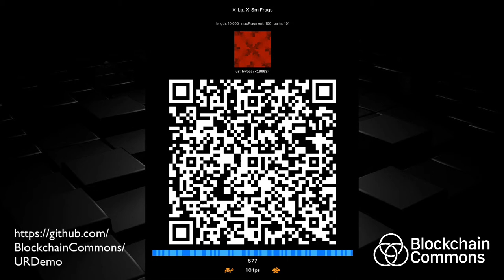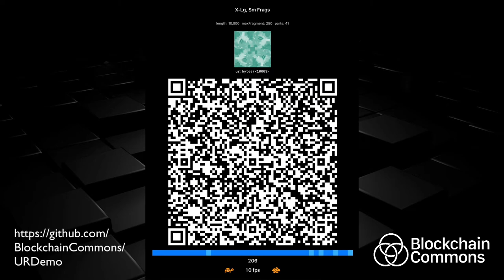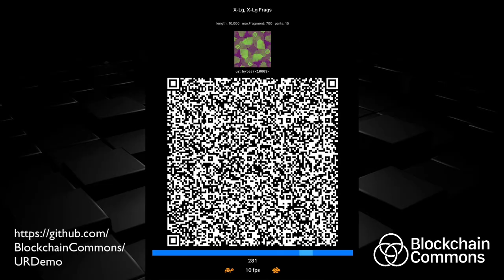URDemo: Animated QR Test Reference Data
Video of Animated QR codes with test reference data for different sizes of UR data, from small single QR codes to large animated fountain codes.

Goal is to support secure airgapped communications between devices, in particular of cryptographic information.